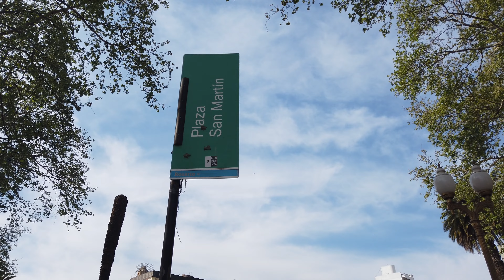Oroño BLVD Rosario Argentina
Walk with me as I walk down the most notable Blvd in Rosario Argentina.